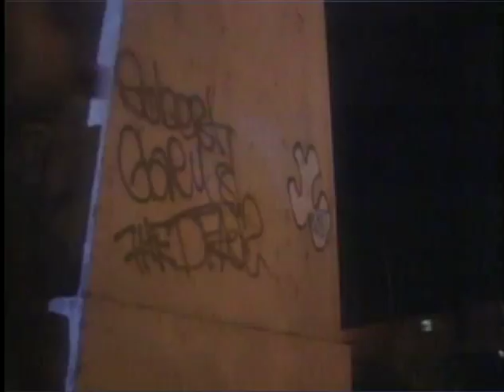Coldfire (1990) trailer [PM Entertainment]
Director: Wings Hauser
Writer: Joe Hart
Stars: Wings Hauser, Michael Easton, Kamar de los Reyes

The "Coldfire" is a lethal new designer-drug with destructive capabilities. Its origins are unknown...and its effects are irreversible. This drug promises the "ultimate high." However, what does the user acquire instead? The ultimate way to die... The main purpose of the "Coldfire" drug is to help the enemy cripple the United States. An epidemic is imminent if the use of this drug spreads everywhere... Entering the scene are Nick and Jake Edwards two audacious police officers. They may lack age, but they certainly have attitude. These Generation-X cops hope to show some of the veteran members of the police force a trick or to. These two officers will be working with a company of experienced pros including the seasoned Lars and the short-tempered Dix. Their assignment is to track down who or what is responsible for the distribution of this virulent drug substance...